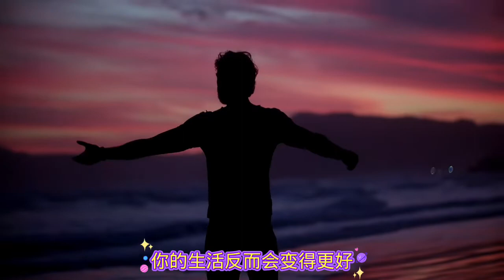【每天学点智慧-0927】：关于自我保重的10条名言：